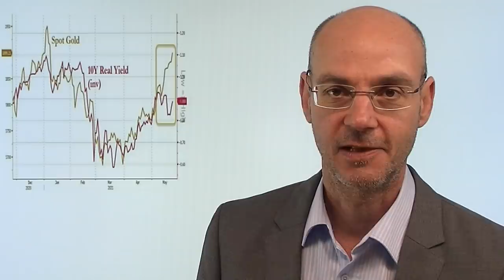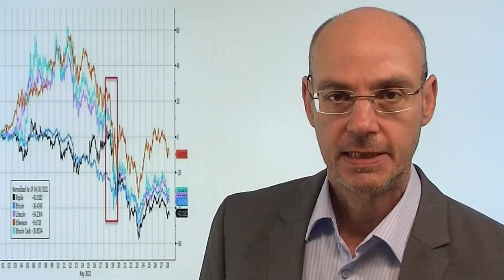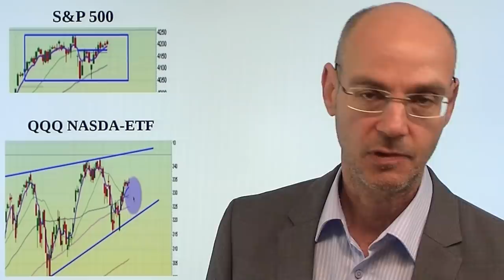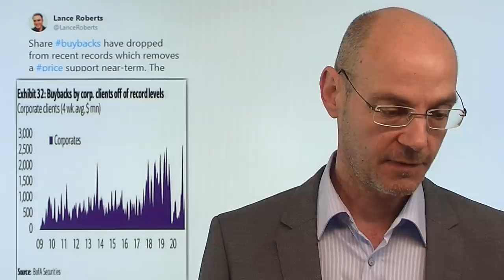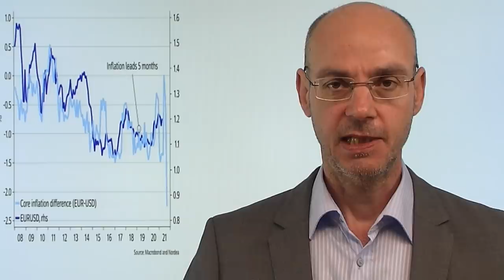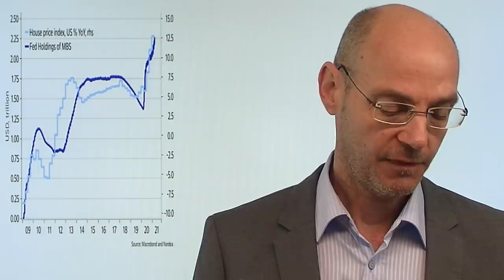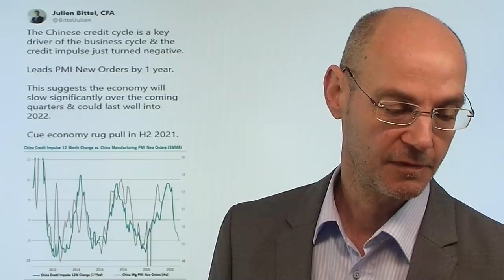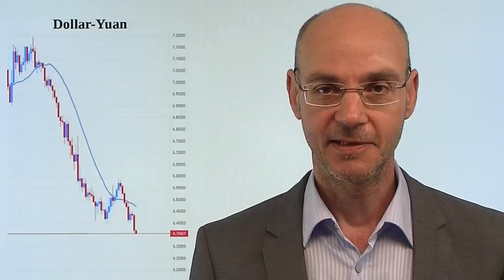Gold, Bitcoin,Aktienmärkte: Der Stand der Dinge! Videoausblick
Bitcoin und die Kryptowährungen bleiben weiter unter Druck, während Gold sich weiter über der Marke von 1900 Dollar hält - ist es nun wahrscheinlich, dass Gold weiter besser läuft als Bitcoin? Die Vergangenheit zeigt: eher nicht! Die Aktienmärkte wiederum bleiben unter dünnen Volumina seitwärts bis leicht aufwärts gerichtet, aber die Diskussion um ein Tapering der Fed vor allem von Mortgage Backed Secutrities dürfte schon im Juni beginnen. Überhaupt ist es wahrscheinlich, dass die Fed eher auf die Bremse treten wird (und auch kann) als die EZB - das deutet auf eine absehbare Erholung es Dollars hin. Die Schwäche des Dollar macht auch China zu schaffen - erste Verbalinterventionen sollen die Aufwertung des Yuan verlangsamen..